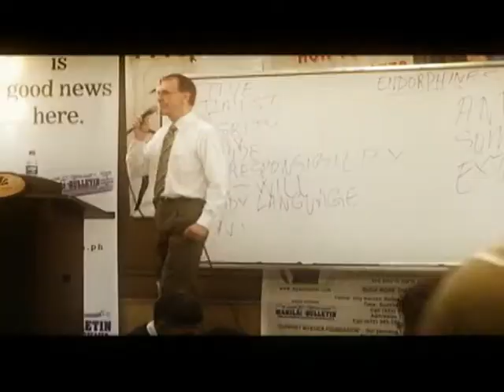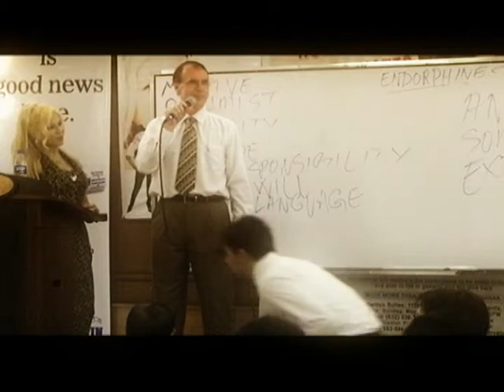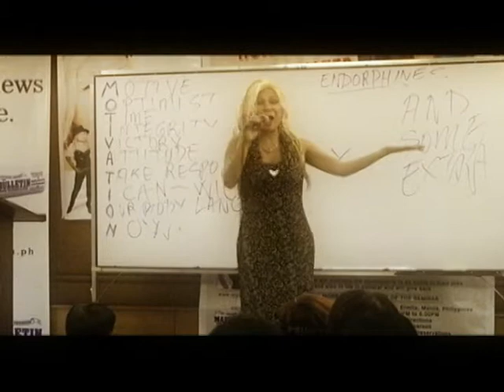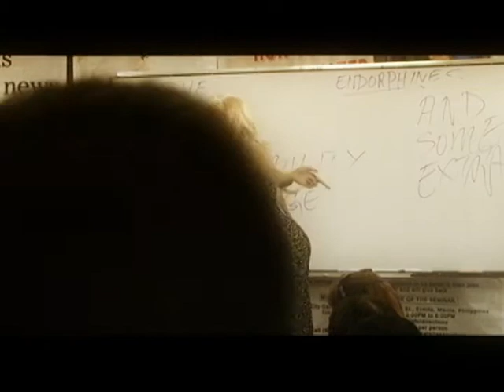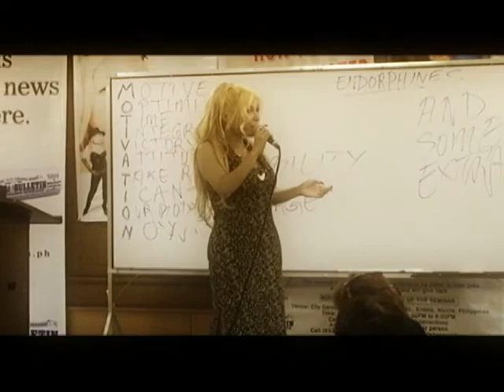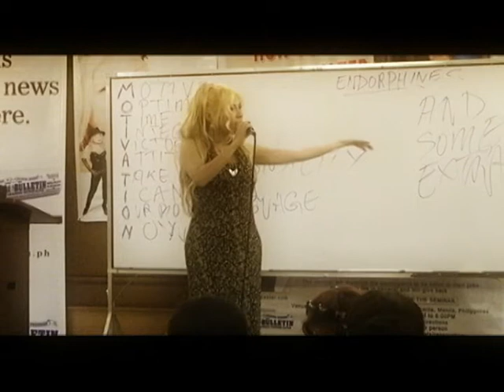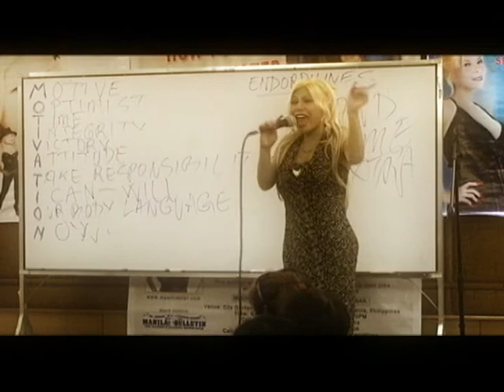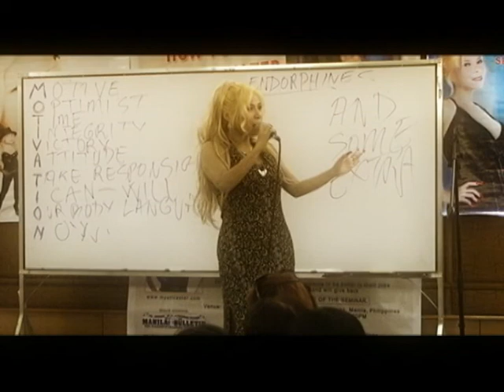PART 3 - MYSTICA AS A MOTIVATINAL SPEAKER & HER RECORD ALBUM & MYSTICA FOUNDATION LAUNCHING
PART 3 - MYSTICA AS A MOTIVATINAL SPEAKER & HER RECORD ALBUM & MYSTICA FOUNDATION LAUNCHING WITH RINO SOLBERG - PASION FOR WORK

MYSTICA AS THE NUMBER ONE AND THE MOST POWERFUL FILIPINO CELEBRITY MOTIVATIONAL SPEAKER IN THE PHILIPPINES AND IN THE WORLD.

As you can see and hear, Mystica has a natural ability to be a great and a powerful leader and inspire and motivate people by the power of speech.

IF YOU HAVE ANY PROBLEM ABOUT LOVE, SEX, FAMILY, RELATIONSHIP, CAREER, ETC., THAT YOU NEED TO BE DISCUSSED OR IF YOU HAVE SOME PROBLEMS THAT NEED SOME ANSWERS, PLEASE DON'T HESITATE TO WRITE AND MYSTICA WILL BE HAPPY TO SERVE YOU AND SHARE YOU HER ADVICE ON YOUTUBE FOR EVERYONE TO VIEW AND HEAR...!